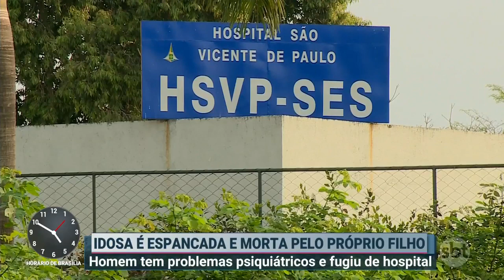Homem espanca e mata a própria mãe após ter surto psicótico no DF | Primeiro Impacto (22/08/19)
Sidevan Vasconcelos, de 37 anos, matou a própria mãe, Iran Francisca, de 68 anos, com golpes na cabeça após fugir do hospital psiquiátrico e ter um surto psicótico, em Taguatinga, no Distrito Federal.

Segundo as investigações, a idosa foi morta na cozinha da casa onde eles moravam, mas teve o corpo arrastado até a sala pelo assassino. Logo após cometer o crime, o homem chegou a sair da residência e revelar para os vizinhos o que fez. Horas depois, a vítima foi encontrada por um primo da família, que chamou os policiais. Antes do ocorrido, a mulher já tinha denunciado o filho oito vezes por agressão.

Sidevan havia escapado do Hospital São Vicente de Paulo, referência no atendimento psiquiátrico, no início do mês, algo regular. Segundo os agentes, o homem sempre furtava os uniformes dos funcionários e saía da unidade sem impedimentos. O suspeito também costumava ligar para a delegacia e inventar histórias com o objetivo de registrar boletins de ocorrência. Ele foi levado de volta à unidade de saúde onde estava internado e os agentes solicitaram o prontuário médico dele.

Devido as diversas fugas, o irmão do agressor e filho da vítima questionou a direção do local sobre o controle de entrada e saída dos pacientes. Porém, a Secretaria de Saúde afirmou que não tem como obrigar uma pessoa a manter um tratamento e permanecer na unidade.